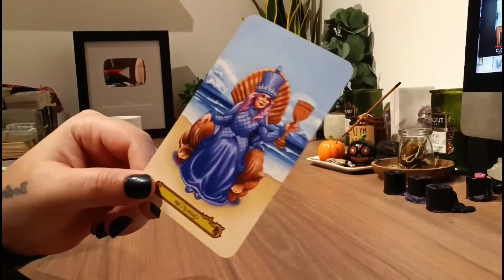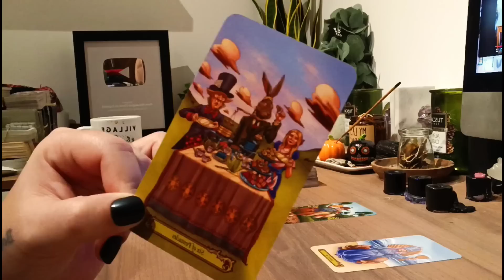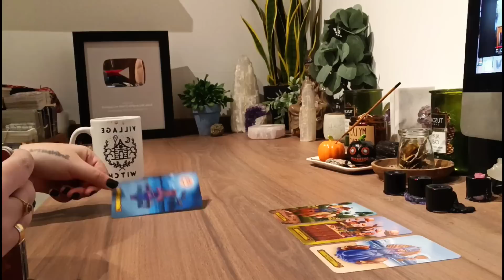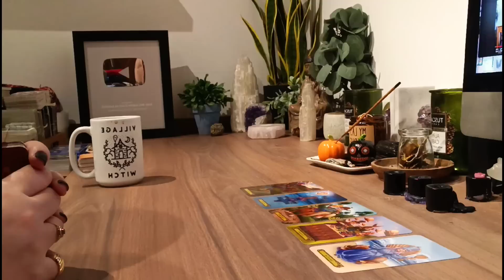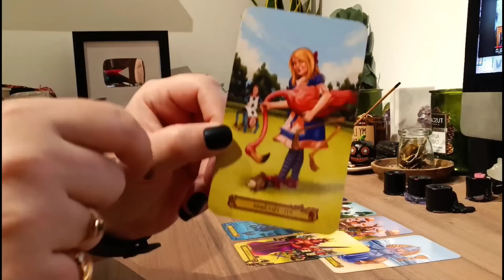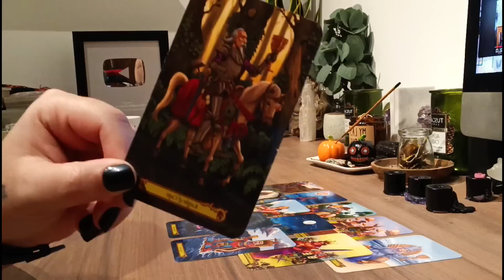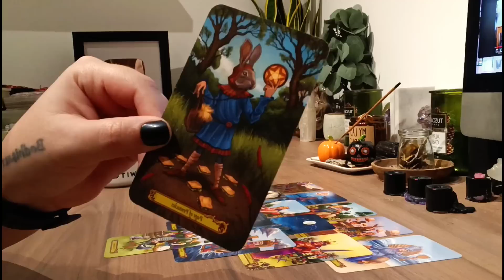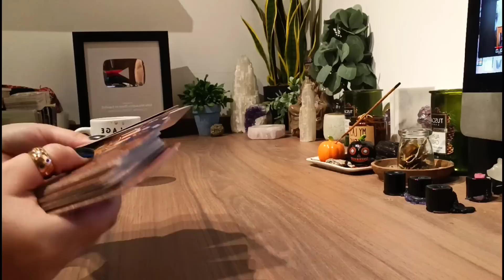PISCES💰😍 "YOU'VE GOT MONEY!!!" 😍💰 Pisces Tarot Reading